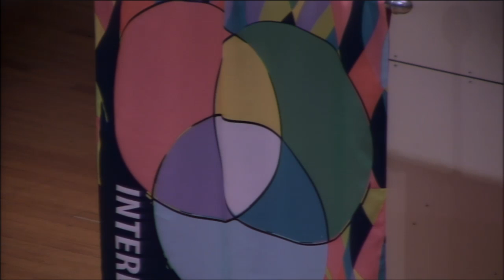Inauguration of SUNY Potsdam President Kristin G. Esterberg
Installation Ceremony
Helen M. Hosmer Concert Hall